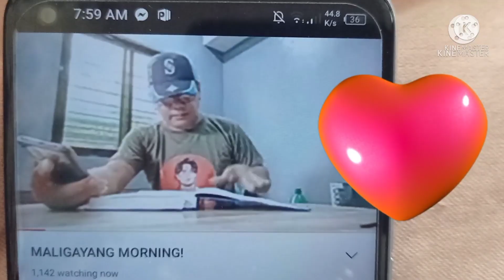NAMIGAY NG AYUDA//TATAY TINANGGIHAN ANG PERA NA BINIGAY NI KUYA RAB 😱